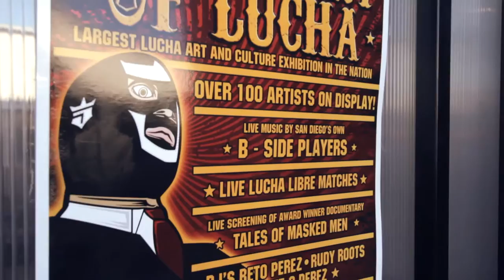B*Side Players parte 2, sesión latina desde California (Episodio 36)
The B*Side Players have been laying down their own inimitable latin global funk since they came together in 1994. Their incendiary live shows have defined them as local favorites with 10 San Diego Music Awards. Meanwhile their albums showcase a band with restless musical.